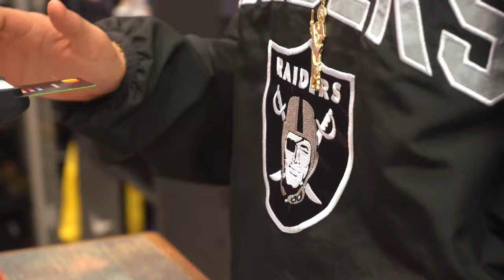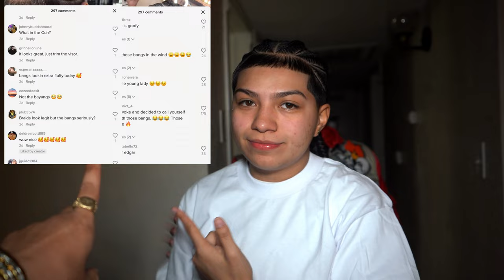NANCY 21ST BIRTHDAY PARTY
Celebrated my 21st birthday party and vloged the whole day hope y'all enjoyed and s/o to everyone who attended ❤️‍🔥